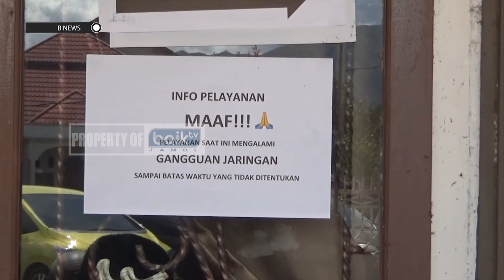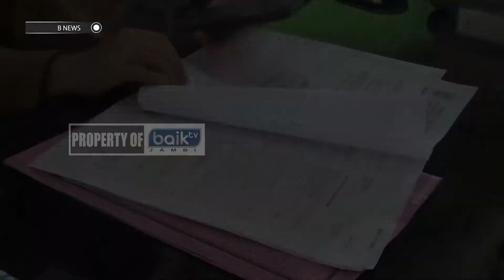JARINGAN TERPUTUS PELAYANAN DI DISDUKCAPIL KERINCI TERGANGGU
BNEWS EDISI 17 MARET 2022